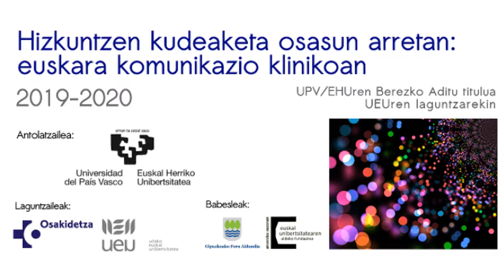Aitor Montes eta Jon Zarate. Nori zuzenduta dago graduondokoa?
2019/2020 ikasturtean "Hizkuntzen kudeaketa osasun arretan: euskara komunikazio klinikoan" graduondokoa eskainiko du UPV/EHUk UEUrekin elkarlanean. Graduondokoaren arduradunei elkarrizketa egin diegu.